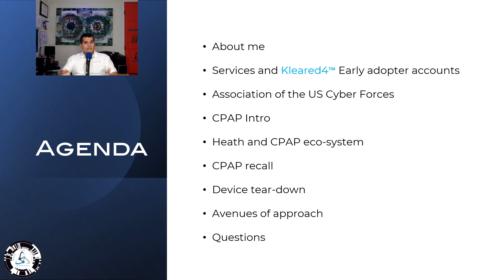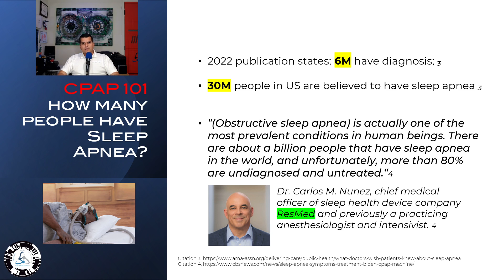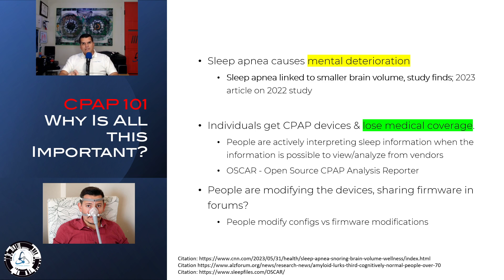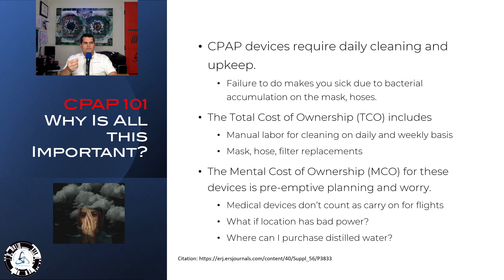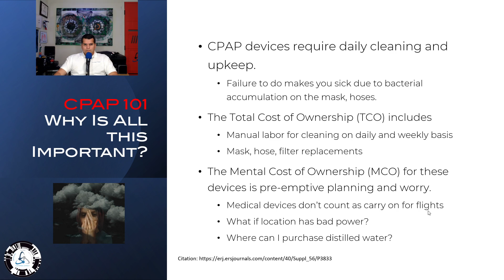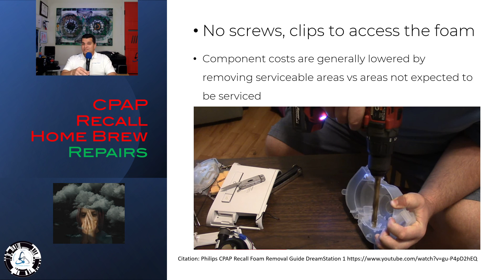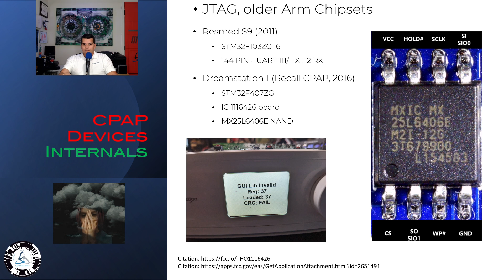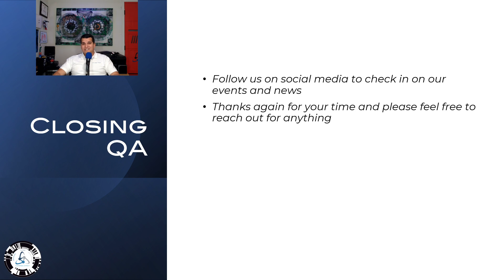My CPAP has a recall, let's open it instead! by José Fernández - Biohacking Village at DEF CON 31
Biohacking Village Speaker Lab 2023 during DEF CON 31

We all need to sleep and having sleep apnea sucks. Sleep apnea diagnoses have become more prevalent among our society. The continuous positive airway pressure or CPAP equipment, like the Phillips Dreamstation, helps individuals with sleep apnea by providing a regulated air stream into their respiratory system. Problem is sometimes these medical devices have manufacturer recalls
and the main concern around the recalls are due to the increased risk of getting much sicker while using the devices, usually due to the reduced manufacturing costs per component within medical devices. This talk focuses on the Philips Dreamstation device that is part of an on-going recall. This talk will cover a simple tear down and analysis of the device components and will also cover the CPAP firmware scene where hackers homebrew and modify firmware to help them and their friends get sleep across CPAP devices.